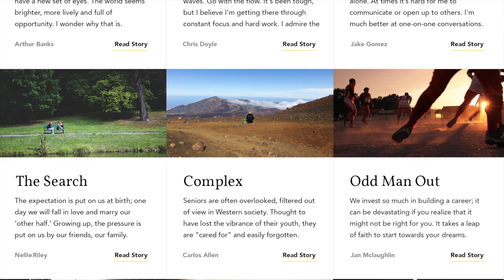Help Launch The First Photography Community For Depression & Anxiety!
The One Project is the first photography community for depression and anxiety. Join this movement and support our Thunderclap now!

We are launching our Kickstarter campaign on Thursday October 1st, join us to make this a reality!